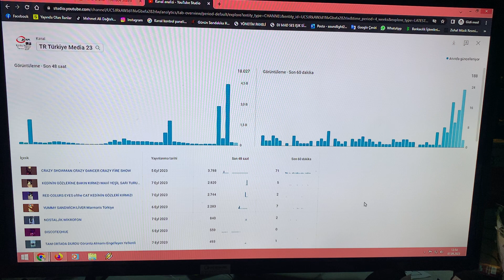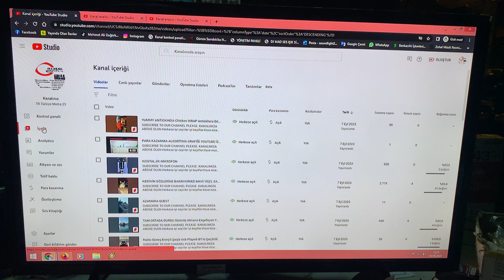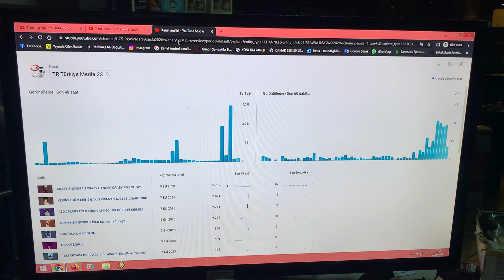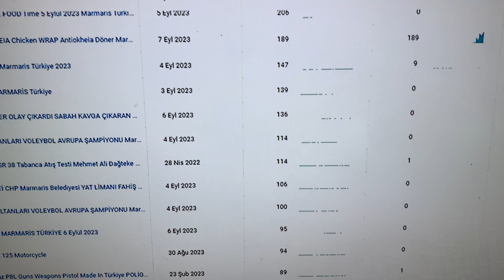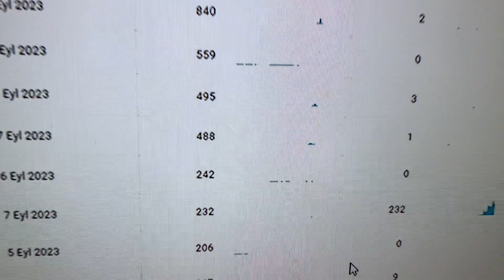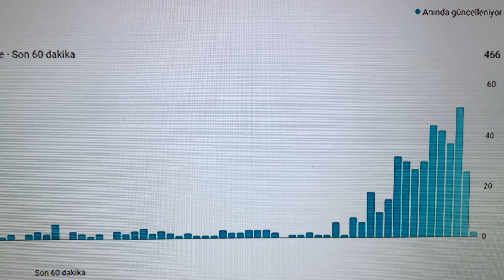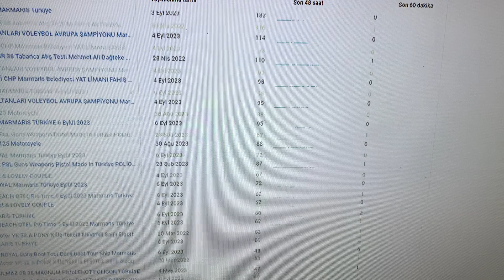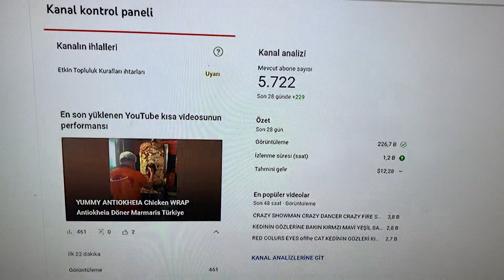PARA KAZANMA YOUTUBE BİLGİ